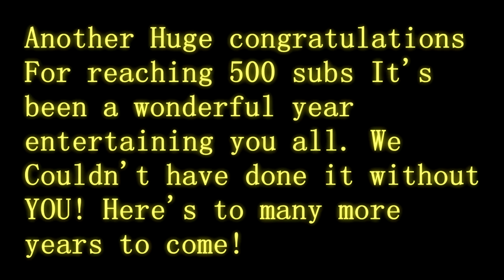Tina Belcher Plays CS:GO Funny Moments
What's going on everyone, thanks for clicking on this video and we hope you love it as much as we do :)